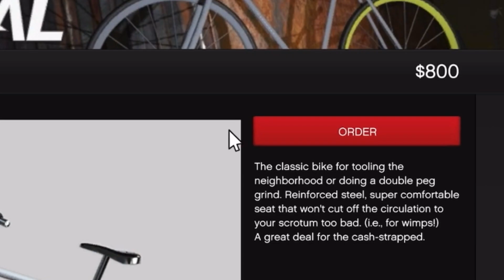GTA POWER RANGERS! (Grand Theft Auto 5)